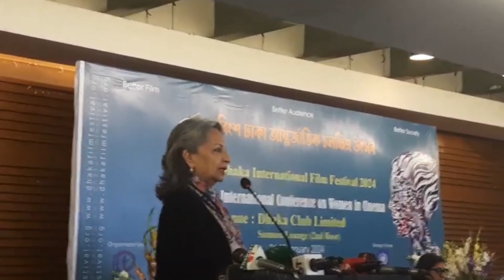ঢাকায় শুরু হয়েছে ‘দশম আন্তর্জাতিক উইমেন ফিল্মমেকার্স কনফারেন্স’ | Sharmila Tagore | Dhaka Post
চলচ্চিত্রে নারীর ভূমিকা নিয়ে দুই দিনব্যাপী ‘দশম আন্তর্জাতিক উইমেন ফিল্মমেকার্স কনফারেন্স’ শুরু হয়েছে। সকাল দশটায় রাজধানীর ঢাকা ক্লাবের স্যামসন লাউঞ্জে এর আনুষ্ঠানিক উদ্বোধন করা হয়.